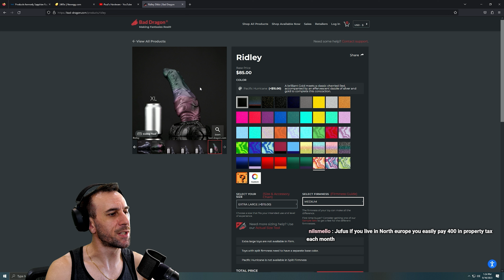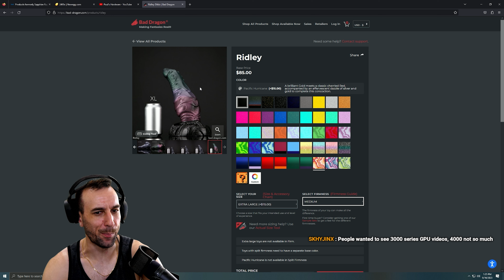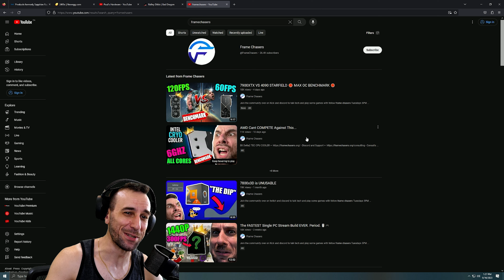Hardware Is Dying.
Join the community over on Kick and discord to talk tech and play some games with fellow frame chasers Tuesdays 5PM Saturdays 12PM PST.